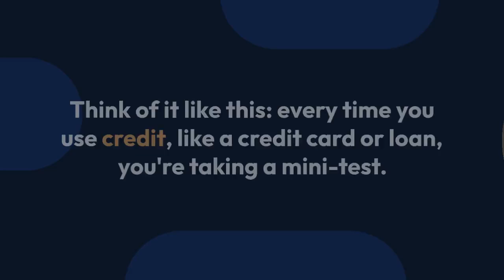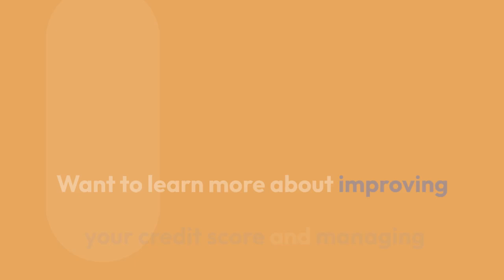Credit Score Explained: What It Is and Why It Matters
## **Your Credit Score: It's Like a School Report Card, But for Your Money!**

Ever wonder how banks decide whether to lend you money? It's not just about how much you earn. They look at your **credit score**, which is like a report card for how well you handle money.

Imagine your credit score as a grade that shows how responsible you are with borrowing and paying back. Just like in school, a higher score is better! Lenders use this score to figure out how likely you are to repay a loan.

**What affects your credit score?**

Why does your credit score matter?